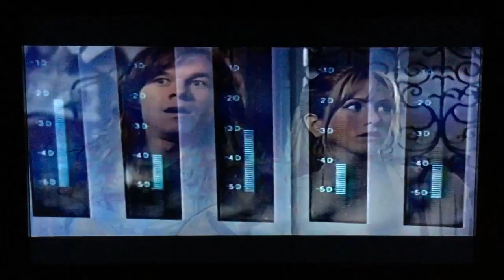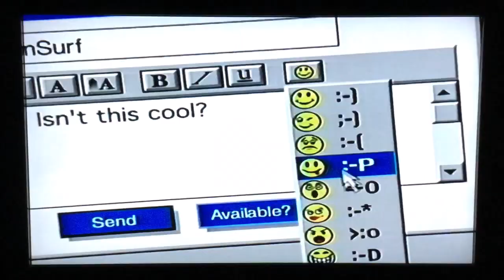Opening to “Delta Force One: The Lost Patrol” 2002 VHS [Warner Bros.]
Here is the opening to the 2002 VHS of “Delta Force One: The Lost Patrol.”
1. FBI Warning screen
2. DVD promo
3. “Training Day” trailer
4. “Rock Star” trailer
5. “Tease” trailer
6. America Online promo
7. Warner Home Video logo (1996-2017) [the film starts after this]

Print Date: Blocked by a Blockbuster end-label